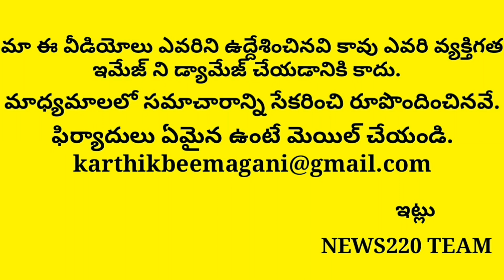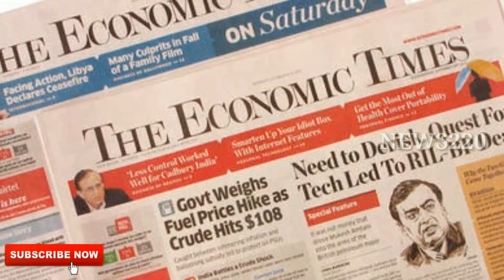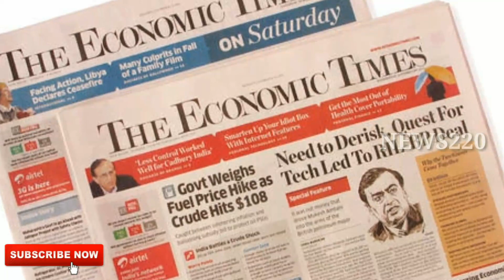40 ఏళ్ళ చంద్రబాబుకు ఎందుకు ఈ పరిస్థితి వచ్చింది.? | Ap Elections | Ys Jagan | Tdp Vs Ysrcp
40 ఏళ్ళ చంద్రబాబుకు ఎందుకు ఈ పరిస్థితి వచ్చింది.?